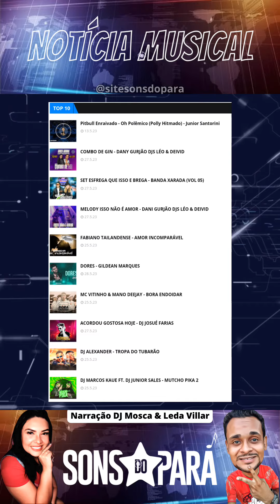Os 3 Sets Personalizados e Cd ao Vivo mais Baixados do mês de Maio no Sons do Pará (site)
Artistas Envolvidos